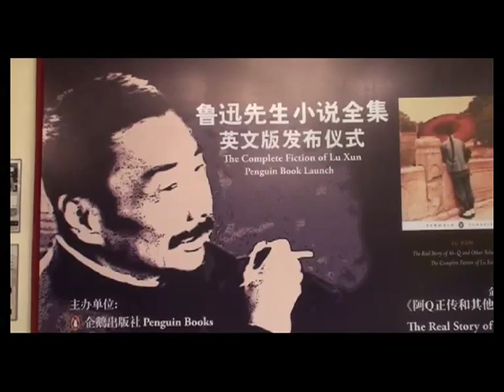Interview with Zhou Lingfei, famous Chinese writer Lu Xun's grandson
Jeremy of Danwei.org had a chat with Zhou Lingfei, whose grandfather is Lu Xun, famous Chinese author.

单位网的金玉米采访周令飞，周先生的祖父是被誉为"伟大的无产阶级文学家、思想家和革命家"的著名作家鲁迅。